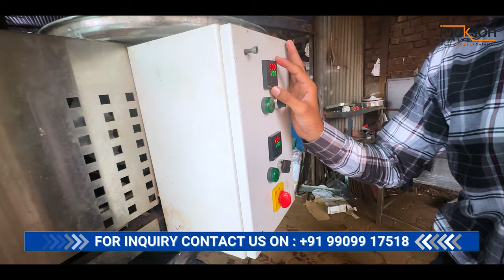1 घंटे में 1000 रोटी बना कर देने वाली कामयाब मशीन 🔥| Automatic Roti Maker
Automatic Roti Maker Machine ✨| एक घंटे में 1000 रोटी बनाने वाली Automatic मशीन 🔥 | Automatic Roti Maker Machine

Machine Capacity : 1000 Roti / Hour

Address 📍
16 - 17, Royal Estate, B/H Maruti Nandan Hotel, Kathwada, Ahmedabad, Gujarat 382415